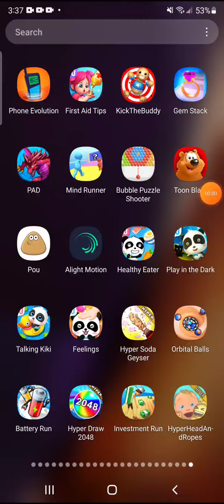Babybus Healthy eater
Ileanaalvarezpr